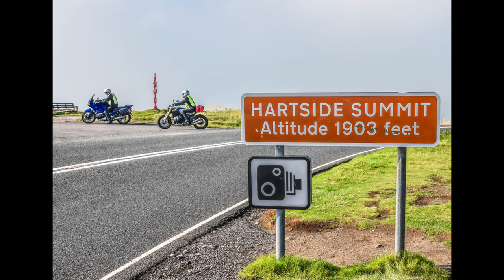Hartside cafe 2018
Quick 4k Flight over the Hartside Cafe in Alston. Qute shocking how bad the damage from the fire last month is.